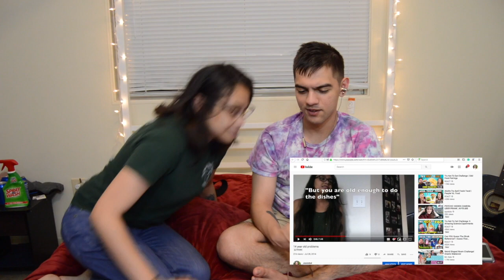Husband reviews old videos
"And he's still my husband"

Credits

Music

♥ Spring in my step- Youtube library

Jessiebel M
431 St. James Ave. Ste. L- 110
 Goose Creek, SC 29445 USA

 Hope you enjoyed my video, Jessiebel M